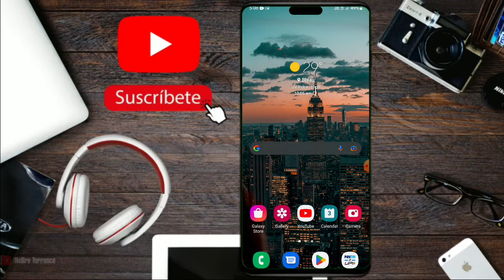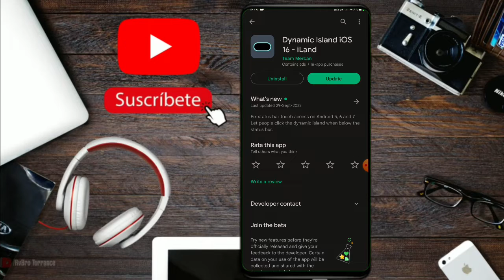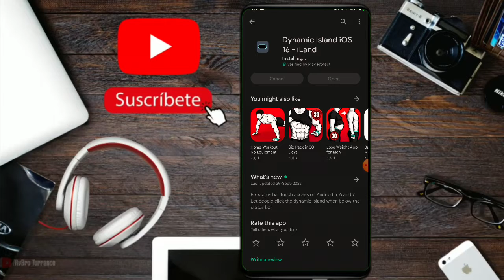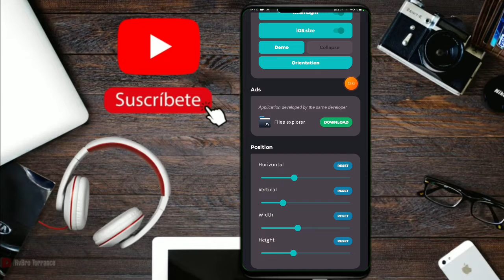How to use Dynamic island in any Android phone 🔥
hy guys

this video change your phone looks .